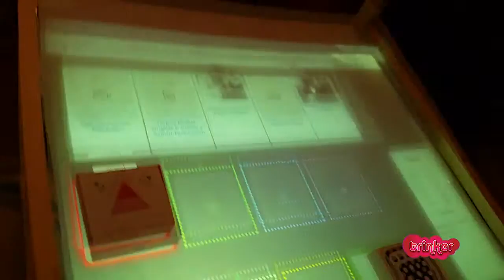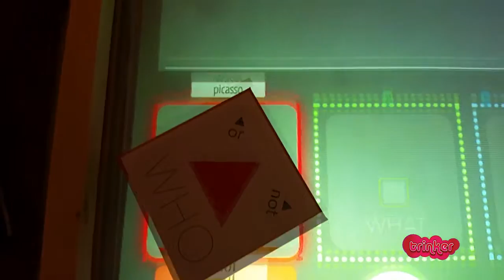Querying Europeana Data through Tangible User Interface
TUIO // JavaScript query building on Europeana's Linked Data repository.